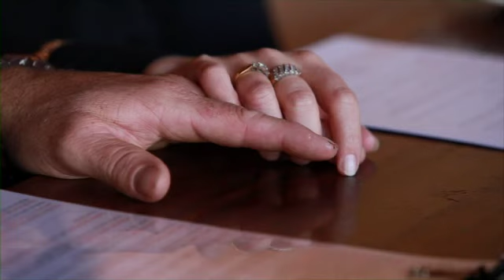MMG PHOTO + CINEMA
NICHOLAS + DEANNE Video Diary by MMG PHOTO + CINEMA. Visit the MMG PHOTO + CINEMA profile page on Hunter Bride!